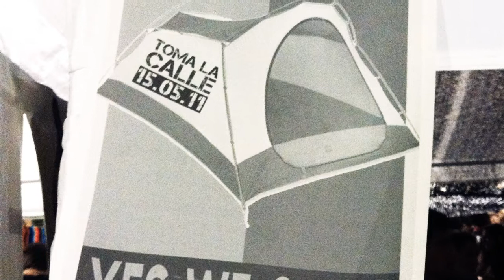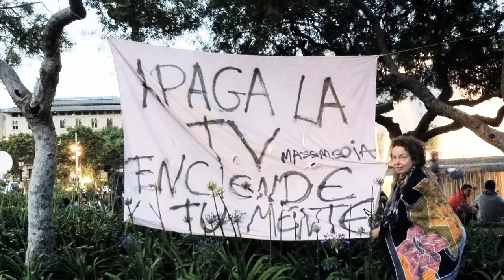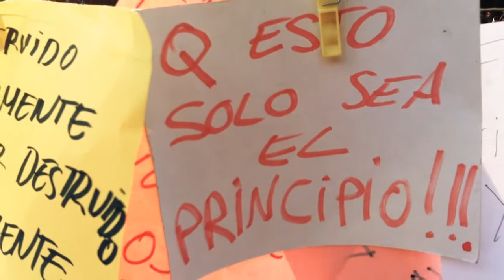DEMlab BCN: democracy laboratory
(english and french follow)
DEMlab BCN :laboratorio de democracia
Ante la improbable "inovación" productivista que propone la clase política - todas las ideologías confunsas - sobre cómo salir de la crisis, la juventud española presenta una importante inovación social de ruptura con el capitalismo. Si el  camino a seguir es aún incierto, su punto de partida está muy claro: este camino pasa por una renovación radical de la democracia "real", ese utilitarismo construido como sistema, el de la democracia del dinero y de la corrupción, el de la exclusión social, el de la destrucción del medioambiente y el de las soluciones verdes, rosas, seguras o mágicas pero todas, sobre todo, tecnológicas para salir de todo eso y continuar como siempre, y en "seguridad". Estos jóvenes tiene una lectura diferente del mundo y de la crisis real que atraviesa la civilización. Y sin duda, sorprendidos por la respuesta masiva e intergeneracional a su llamada, ahora tienen que escribir una nueva página de la Historia. Lo cual no es poco. Pero tienen una gran ventaja: son libres de todo vínculo. Han demostrado su capacidad de iniciativa e inovación y de deseo de crear, está ahí. Y vosotros, tu y yo, nosotros, donde estamos?
Alain Ambrosi
Impresiones en imagenes recordadas con mi mobil en la plaza de Catalunya de Barcelona del 16 al 20 de mayo de 2011 y editadas por Daniel Torrico.
DEMlab BCN: laboratoire de démocratie
À l'improbable  « innovation » productiviste  que propose la classe politique -toutes idéologies confondues-  comme sortie de crise,  la jeunesse espagnole oppose une innovation sociale majeure de rupture avec le capitalisme. Si le chemin à suivre est encore incertain, son  point de départ  est clair : il  passe par une rénovation radicale de la démocratie 'réelle', celle de l'utilitarisme érigé en système, la  démocratie de l'argent et de la corruption, de l'exclusion sociale, de la destruction  de l'environnement  et des solutions  vertes, roses, sécuritaires ou magiques mais toutes d'abord  technologiques  pour sortir de tout ça et continuer « as usual », en toute « sécurité ». Ces jeunes ont une toute autre lecture du monde et de la véritable crise de civilisation qu'il traverse. Et, sans doute  surpris de la réponse massive et intergénérationnelle à leur appel, ils ont maintenant à écrire une nouvelle page d'histoire. Rien de moins. Mais ils ont un atout majeur: libres de toute attache, ils ont fait la preuve de leur capacité d'initiative et d'innovation et le désir de créer est là. Et vous, toi, moi, nous, où en sommes nous?
Alain Ambrosi
Impressions glanées sur mon cellulaire Plaza de Catalunya de Barcelone du 16 au 20 mi 2011 et montées par Daniel Torrico.
In response to the improbable productivist « innovation » proposed by political leaders of all stripes as a solution to the crisis, Spanish youth are mobilising for major social innovation  in a break with capitalism.  The way forward may still be vague, but the point of departure is clear: a radical renewal of 'actually-existing' democracy, where  utilitarianism is the basic principle, democracy is for the rich and breeds corruption, social exclusion , destruction of the environment, democracy with all its green, pink, security and magic solutions, all with technological answers as a way out of the impasse in order to "securely" return to business as usual.
These young people have a very different reading of the world and of the fundamental crisis of civilization we are going through. Undoubtedly as surprised as anyone by the massive - and intergenerational - response to their call, they are now faced with writing a new page of history, nothing less. But they do have at least one important asset: unemcumbered by ties, they have demonstrated their capacity for initiative and innovation